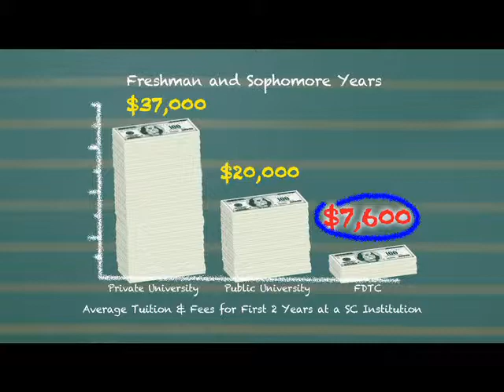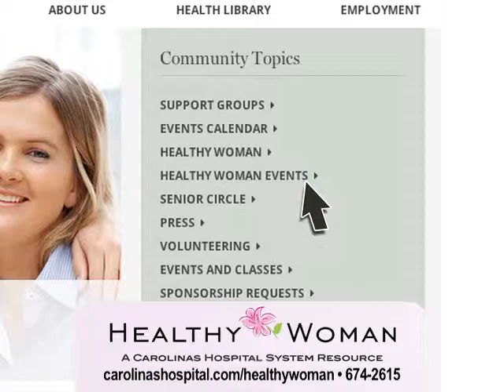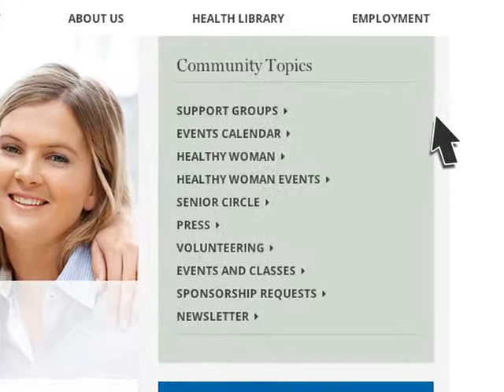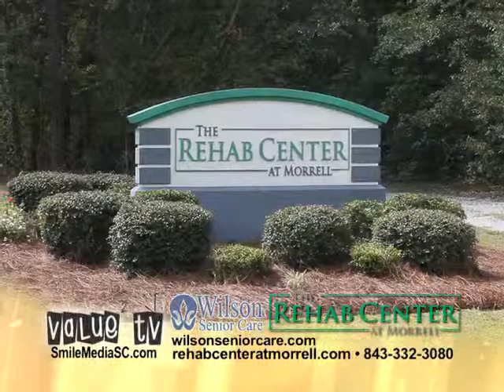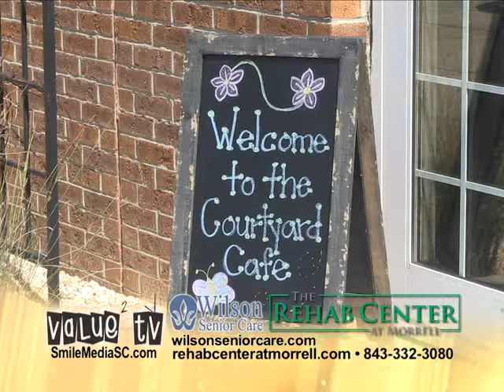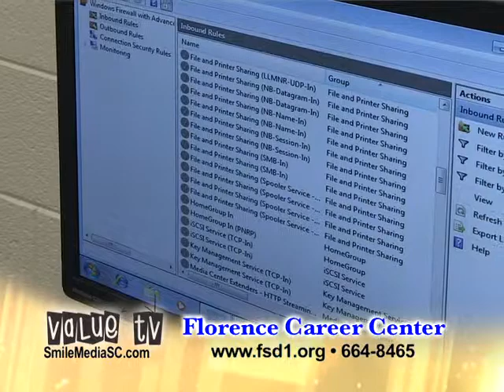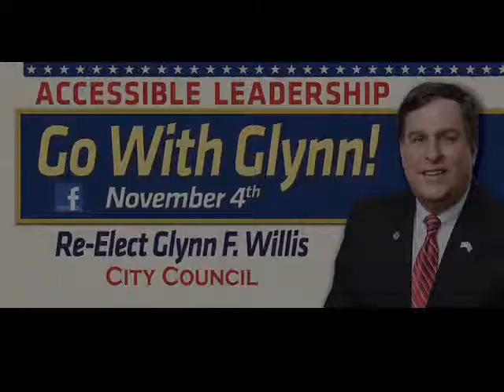ValueTV October 2014